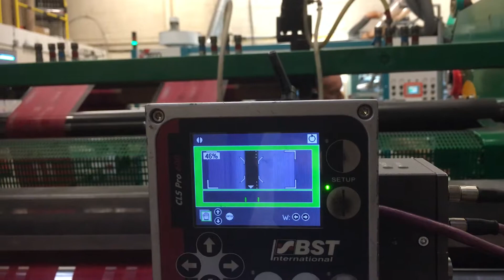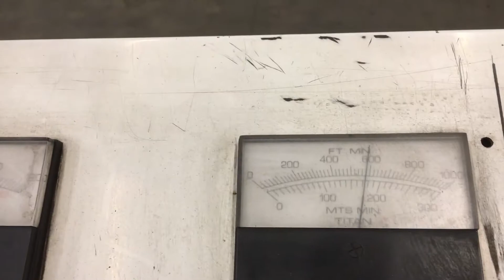Titan SR5 1600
For sale...